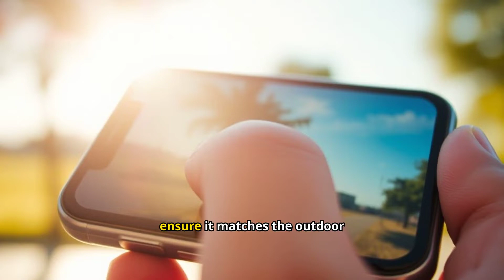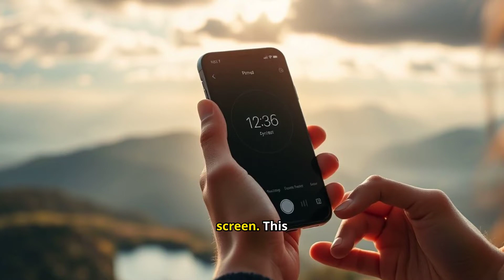Stop! Check Screen Light Before Sun Exposure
Pre-Sun Prep: Stop! Check Screen Light Before Sun Exposure
Imagine a perfect, sunny day calling you to step outside to enjoy the warmth and light. But before you do, let's talk about a vital, often-ignored step that can drastically impact your eye health and light sensitivity: checking your screen light. This video is an essential guide to the crucial, yet simple, habit of managing your digital light exposure immediately before heading outdoors. We start by dissecting the scientific reason behind this pre-sun check: the intense, concentrated blue light emitted by phone, tablet, and computer screens can temporarily overload the light receptors in your retina. When you transition directly from this high-intensity light to the far more powerful UV and visible light spectrum of natural sunlight, your eyes are ill-prepared, often leading to increased photophobia (light sensitivity), eye strain, and headaches. Crucially, we explain the melatonin suppression factor, showing how high screen brightness, especially right before a light-sensitive activity, interferes with your body's natural response to light change, making the adjustment to the natural environment harsher. We provide immediate, actionable tips for minimizing this stress, including utilizing "night shift" or red-light filters on your devices before going out, and training your eyes to adjust gradually, ensuring your outdoor experience is comfortable and strain-free.

The necessity of managing screen-to-sun transition extends into protecting your long-term eye health and optimizing your body's natural clock. This second segment focuses on the specific screen settings and behavioral changes that offer the greatest protection. We demonstrate how to quickly adjust your screen's brightness level to match your immediate indoor environment and reduce the stark contrast shock when you step into the sun. We emphasize the importance of the 20-20-20 rule even before you leave your desk, giving your eyes a mini-break to relax the accommodative muscles. Furthermore, we discuss the role of high-energy visible (HEV) blue light and its potential cumulative impact on the retina, reinforcing the need to use protective filters, especially for those who spend extensive time on devices. Join us as we unlock these simple but critical Pre-Sun Prep secrets, empowering you to transition seamlessly from the digital world to the natural world, protecting your eyesight, and making every sunny day more enjoyable.

If you found this guide on Checking Screen Light Before Sun Exposure vital for your eye health, please show your support by liking this video, leaving a comment with the screen adjustment you plan to use immediately, and subscribing to the channel for more expert wellness and digital health tips!